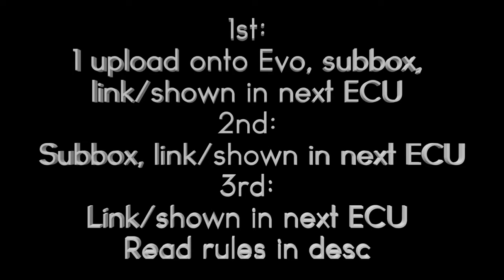Evo Challenges You! (With Prizes!) (ECU) (BO2/MW3)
HOW TO GET ON ROOF:
I find it to work better with everybody using riot shields.

RULES:
1.You don't need to be in the same spot, but the bots do.
2. Comment your response in the description, I will comment on them to let you know I have seen them.
3 Private or online.

PRIZES:
1st: Subbox, upload of your choice, will show your shot in the next ECU.
2nd: Subbox, will show your shot in the next ECU.
3rd: We will show your shot in the next ECU.